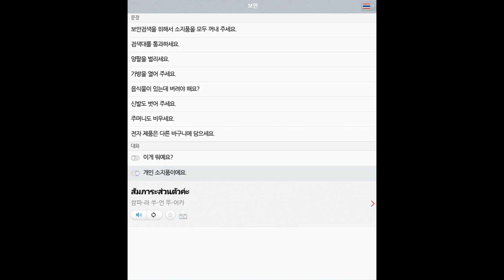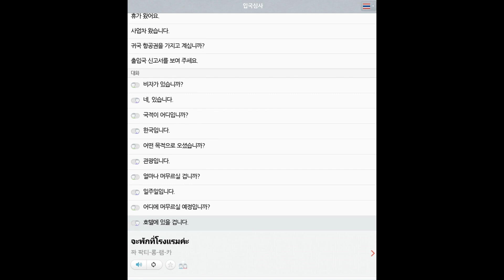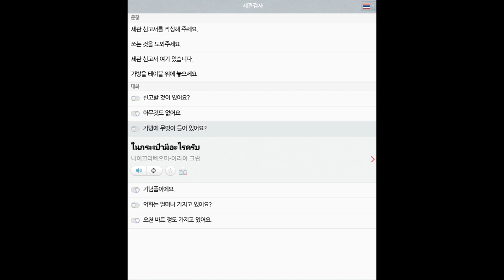16 태국어 공항 비행기 출입국수속 all